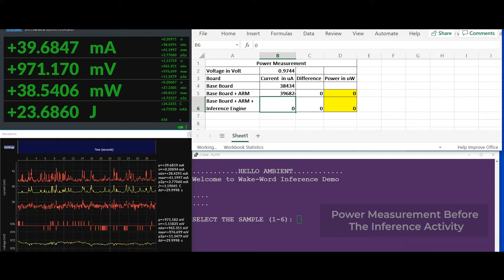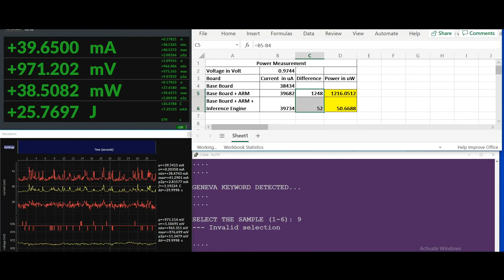GPX 10 AI Processor | Demo Video | Trueline Media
Video showcasing how the Ambient Scientific GPX 10 AI processor is revolutionizing AI by enabling inference and training on-device, in clients, and at the edge.

Trueline Media is a Corporate video production and marketing company striving to craft gripping videos like corporate films, product explainers, whiteboard videos, app previews, and video tutorials for different industries like manufacturing, hospitality, IT, and many other B2B and B2C businesses. We optimize and promote your videos on various channels for higher visibility.